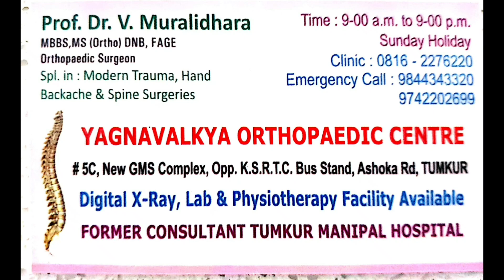VIDEO 102- ದೇಹಕ್ಕೆ ಮತ್ತು ಆರೋಗ್ಯಕ್ಕೆ ಏಕೆ ನಿರ್ಲಕ್ಷ Prof Dr V Muralidhara TUMKUR 9843433200 8162276220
ಮನೆ ಬಿದ್ದರೆ ಮತ್ತೆ ಕಟ್ಟಬಹುದು
ವಸ್ತು ಹಾಳಾದರೆ ಮತ್ತೆ ಕೊಳ್ಳಬಹುದು
ದೇಹ ಮನಸಿಗೆ ಕುತ್ತು ಬಂದರೆ ಬಾಳಲಾದಿತೇ ನೆಮ್ಮದಿಯಿಂದ?

ಈ ಕೆಳಗಿನ *ಯುಟ್ಯೂಬ್ ಲಿಂಕ್* ವಿಡಿಯೋವನ್ನು ನೋಡಿ  *ಸಬ್ಸ್ಕ್ರೈಬ್* ಮಾಡಿ ಮತ್ತು ನಿಮ್ಮ  ಬಂಧು ಮಿತ್ರರಿಗೆ ತಪ್ಪದೆ ಶೇರ್ ಮಾಡಿ .

ಡಾ.ವಿ.ಮುರಳೀಧರ
MBBS MS
(ಆರ್ಥೋ) DNB ,FAGE

    *ಹಿರಿಯ ಕೀಲು ಮತ್ತು ಮೂಳೆ ವೈದ್ಯರು*

* *ಬಾಂಬೆಯಲ್ಲಿ* ಉನ್ನತ
 ಪರಿಣಿತಿ

** *ಚಿನ್ನದ* ಪದಕ

***   *20 years*
ಅನುಭವ

ಯಾಜ್ಞವಲ್ಕ್ಯ ಆರ್ಥೋ ಸೆಂಟರ್
ನೆಲಮಹಡಿ  ಹೊಸ GMS ಕಾಂಪ್ಲೆಕ್ಸ್
ಸರ್ಕಾರಿ ಬಸ್ ನಿಲ್ದಾಣದ ಎದಿರು
 *ತುಮಕೂರು* .